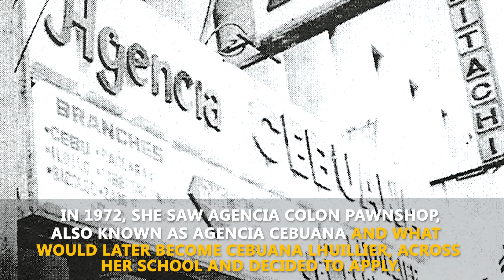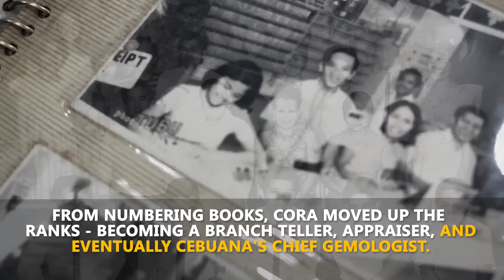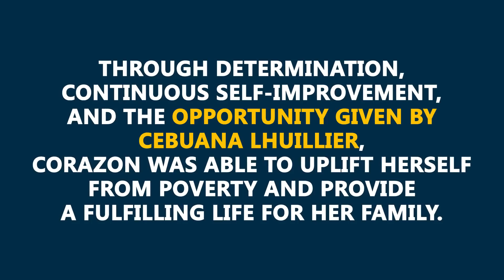Ka-Cebuana Stories - Cora Isok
Dahil sa pagtatrabaho sa Cebuana Lhuillier ay gumanda ang buhay ni Cora Isok. Alamin ang kanyang istorya sa video na ito.